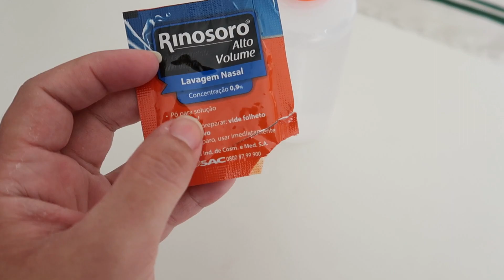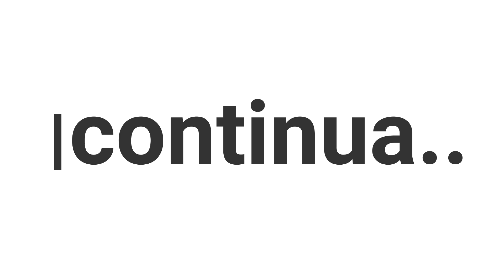ELE GANHOU PRESENTE | ESTAVA PRECISANDO MUITO | ALMOÇAMOS NO SHOPPING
Compartilhei mais um dia em família, fui no shopping fazer umas comprinhas, almoçamos por la, uma delícia.

🛒🎁 AMORES !! MINHA LOJA DO MAGAZINE LUIZA, VISITE

CHAPINHA DE SALÃO PROFISSIONAL DA SALLES 240° CELSIUS COM DESCONTO NO MEU LINK 🥰👇🏼

Atribuído ao Canal:  @AdelinePefer